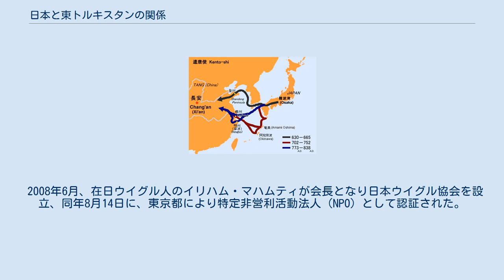日本と東トルキスタンの関係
本項では、日本と東トルキスタンの関係（英語: East Turkestan-Japan relations、簡体字中国語: 日本－东突厥斯坦关系）について述べる。
日本とウイグルの関係（英語: Japan-Uyghur relations、簡体字中国語: 日本－维吾尔关系）とも。
 東トルキスタンは歴史上、長らくテュルク系民族が居住していた地域であり、その起源は、紀元前11世紀から紀元前3世紀にかけて中原（中国の華北平原）を支配していた周王朝の記録にある異民族「狄」（「翟」とも）まで遡ることができる。
但し、6世紀に中央アジアや中原で大勢力を築いたテュルク系民族の突厥がウイグル人と同一民族であると見做すことはできない。
 日本が遣唐使を送っていた時代、ウイグル人国家の回鶻も唐王朝と誼みを通じていた。
 ウイグル人という民族の存在が中原に知られるようになったのは、モンゴル高原からジュンガル盆地東部に勢力を誇った遊牧国家「回鶻」（かいこつ／ウイグル）によってである。
ことに、モンゴル草原を平定した骨力裴羅（クトゥルグ・ボイラ）は、当時玄宗皇帝が統治していた大帝国唐王朝に朝貢して、懐仁可汗（かいじんかがん）の称号を拝命した。
回鶻の時代のウイグル人は、天体や鳥獣を崇拝する宗教やマニ教を信仰していた。
同時代の日本は、遣唐使を送るなどしてウイグル人の回鶻と同様に唐王朝との国交を樹立していたが、当時の日本と回鶻の間で直接の交流があったか否かは定かではない。
 だが、疫病や飢饉、内紛などによりモンゴル高原を根拠地としていた回鶻は急速に弱体化して、遂には840年、㕎馺特勤（こうそうテギン）が殺されてモンゴル高原における権勢を失った。
その後、ウイグル人がどのような事跡を辿ったのかは詳らかでないが、9世紀の半ば以降には、ウイグル人によるイスラム王朝カラハン朝が西トルキスタンに大勢力を築くに至っていた。
イスラムの制度や学問を取り入れたカラハン朝は急速な発展を見せて、ユースフ・ハーッス・ハージブによるテュルク語の長編詩『クタドゥグ・ビリグ』（幸せをもたらす知識）や、マフムード・カーシュガリーによる世界最古のアラビア語・テュルク語の辞典『ディーワーン・ルガート・アッ＝トゥルク』（テュルク語集成）などといった不朽の名作が誕生した。
1212年、栄華を誇ったカラハン朝はホラズム・シャー朝により滅ぼされたが、そのわずか7年後の1219年には、世界帝国への道をひた走るモンゴル帝国のチンギス・カンにより、ホラズム・シャー朝もまた滅ぼされている。
 国を失ったウイグル人は他のユーラシア諸民族と同じくモンゴル帝国の支配を受けることになり、モンゴル帝国が分裂してからも、チャガタイ・ハン国やオイラトのジュンガル・ホンタイジ国などに支配された。
1759年には、満州族の清王朝がウイグル人の住む東トルキスタンの地を侵略して、植民地支配を始めた。
1864年に一旦、東トルキスタンは独立を取り戻したが、またぞろ1876年に清王朝が侵攻してきて、1884年11月18日に東トルキスタンはその独立を奪われ、新疆省（新疆とは、「新しい占領地」や「新たに征服した土地」という意味）として版図に組み込まれた。
 東トルキスタン（当時は中華民国の新疆省）を支配した軍閥の長盛世才。
明治大学への留学経験がある。
 1912年、辛亥革命により清王朝が倒れて中華民国が成立したが、民主主義を標榜する中華民国の定義する「民」の中にはウイグル人が含まれておらず、東トルキスタンでは、単に支配者が巡撫（他省の総督に相当）から軍閥に入れ替わっただけに過ぎなかった。
1917年から1918年にかけて、後に新疆地区を支配する漢人軍閥の長となる盛世才が日本の明治大学に留学している。
 1933年、西部のカシュガルを根拠地として東トルキスタン共和国（第一次）が独立を果たしたが、翌1934年、中華民国の国民政府から新疆省政府主席に任命された盛世才が東トルキスタン共和国を征服して、東トルキスタンに居座って事実上の独立国として振る舞う軍閥の長となった。
1944年9月11日、盛世才の権勢を危惧した国民政府は、農林部長に任命するという名目で盛を重慶市に栄転させ、東トルキスタンから追いやった。
この隙を衝いて、同年11月、アリハーン・トラを主席とする勢力がソビエト連邦の支援を受け、北西部のグルジャを根拠地として再度の東トルキスタン共和国（第二次）独立を達成した。
ここま...